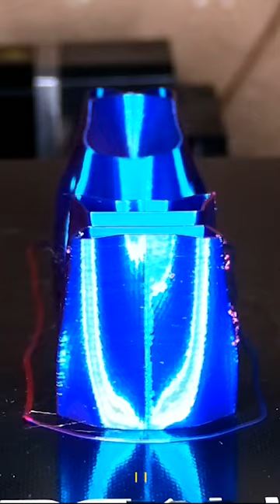Ocarina & Stand (3D Print)